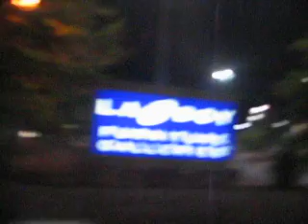Chi & Ashley's Horrid European Accents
Really, this should be illegal.  Join us as we search for Pizza, sporting some great British and Irish accents!